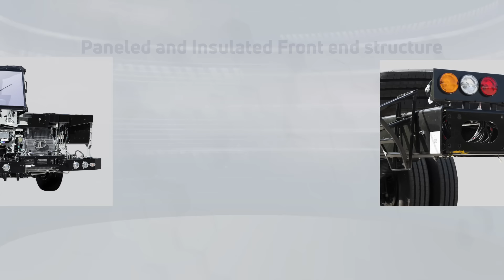টাটা মটরসের নতুন বাস LPO 1616 COMFORT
পরিবহন ব্যবসায়ীদের মাঝে ক্রমশ জনপ্রিয় হয়ে উঠেছে টাটা মটরসের বাস চেসিস LPO 1616 COMFORT। নতুন এই বাস দেবে সেরা পারফরম্যান্স, আরামদায়ক ভ্রমণের অভিজ্ঞতা এবং সহজে বাসের মালিক হবার দারুণ সুযোগ। আসুন জেনে নেই বাসটির কিছু ফিচারস এবং শুনে নেই ব্যবহারকারীদের মন্তব্য।
Tata LPO 1616 বাসের মূল বৈশিষ্ট্য-
১) G-600 গিয়ারবক্সসহ পরীক্ষিত ও নির্ভরযোগ্য Cummins 5.9L ইঞ্জিন
২) 1400rpm-এ 160hp শক্তি এবং 569Nm টর্ক
৩) টিল্ট এবং টেলিস্কোপিক টাইপ ইন্টিগ্রাল হাইড্রলিক পাওয়ার অ্যাসিস্টেড স্টিয়ারিং যুক্ত ওয়েভেলার সাসপেনশন
৪) 5700mm হুইলবেসে পাওয়া যাচ্ছে
নিটল মটরস আপনাকে দিচ্ছে দেশ সেরা বিক্রয়োত্তর সেবার সাথে সহজলভ্য স্পেয়ার পার্টসের নিশ্চয়তা। কারণ আমাদের রয়েছে দেশের সর্ববৃহৎ সার্ভিস ও স্পেয়ার পার্টস নেটওয়ার্ক।
বিস্তারিত জানতে অনুগ্রহ করে আপনার ফোন নাম্বার ইনবক্সে শেয়ার করুন অথবা যোগাযোগ করুন- 16307